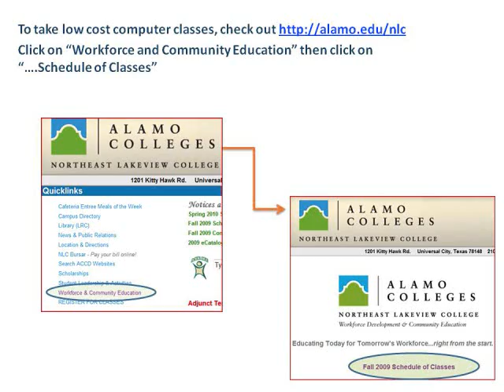Instructions - Sending Photos Via Email Directly to Facebook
Follow these steps to get a personalized email that you can use to send photos direclty to acebook from your home computer or your phone.